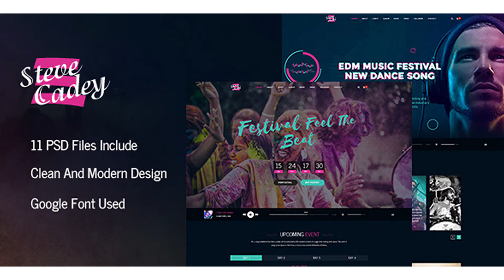Steve Cadey - Modern & Stylish Music Event PSD Template | Themeforest Website Templates and Themes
Regular price: $10. Limited promotion price: $5 Steve Cadey was created perfectly for music bands, musicians, DJ, producers, labels or organizers of events and festivals who are looking to create a blog or portfolio for their band or team members. This template is designed with the latest trending styles such as using glowing effects for flat buttons when hovering, amazing high contrast color that is perfect for music websites. The design also provides cool feature such as showing off upcoming events, event tickets and selling, featured artists, photo galleries, embedded videos and audio files as well as letting you show blog or hot news and any other information for fans. That is the reason why this divine PSD Template is able to be used for WordPress, Joomla, Drupal or any other CMSs. Steve Cadey – WordPress Music Theme For Musicians, DJs, Bands & Solo Artists is now Available Core Features: With a clean, pixel perfect and modern PSD eCommerce Template, Steve Cadey is a great Music Template for your online store. 11 Well-organized PSD files 02 Amazing homepage layouts Energetic design layout with bold and high contrast colors that is perfect for music websites. Showing off upcoming events, featured artist, photo galleries, embedded videos and audio files as well as letting you show blog or hot news and any other information for fans. Design Based on 1170px Grid system Easy and customizable well-organized PSD files The downloadable files are well-arranged, well-named, fully-layered and easy to modify. Free Google fonts and icons used Extended documentation for the used resources. 11 PSD Files This Template Contained Following Pages: 01_Stve_Cadey_Home_01.psd 02_Stve_Cadey_Home_02.psd 03_Stve_Cadey_Event_Listing.psd 04_Stve_Cadey_Event_Detail.psd 05_Stve_Cadey_Blog.psd 06_Stve_Cadey_Blog_Detail.psd 07_Stve_Cadey_Video.psd 08_Stve_Cadey_Album.psd 09_Stve_Cadey_Album_Single.psd 10_Stve_Cadey_Gallery.psd 11_Stve_Cadey_Contact_us.psd Our Latest Themes Moonlight – Architecture, Decor & Interior Design WordPress Theme Bonsai – WP Theme for Landscapers & Gardeners Kids – Baby Shop & Kids Store WooCommerce Theme Lucy – Elegant Multipurpose Feminine WordPress Theme Mercy – Fashion Shop WordPress Theme H Decor – Creative WP Theme for Furniture Business Online Neveda – Responsive Fashion eCommerce WordPress Theme TOWER – Corporate Business Multipurpose WordPress Theme Steve Cadey – WordPress Music Theme For Musicians, DJs, Bands & Solo Artists Aslan – Modern Gym & Fitness Responsive WordPress Theme Primary – Kids and School WordPress Theme | Education Material Design Furion – Creative Blog & Portfolio WordPress Theme Lincoln – Material Design Education WordPress Theme Jakiro – Fashion Shop WordPress Theme INK – Elegant Blog & Magazine WordPress Theme is Now Available Note: Any media – Images, icons or logos used in previews are not included in this item and you need to contact authors to get permission in case you want to use them in your commercial or non-commercial projects. Read help file for more details after you purchased the design.
 Last Update 29 September 16 Created 16 June 16 High Resolution Yes Layered Yes Graphics Files Included Photoshop PSD, JPG Image Minimum Adobe CS Version CS2 Pixel Dimensions 1920x7840 Tags artist, audio, audio player, band, discography, dj, entertainment, events, live tours, music, musician, news, playlist, producer, psd template

download Steve Cadey - Modern & Stylish Music Event PSD Template | Themeforest Website Templates and Themes